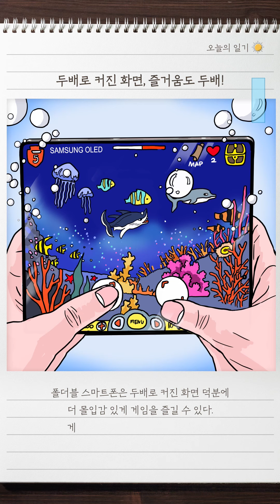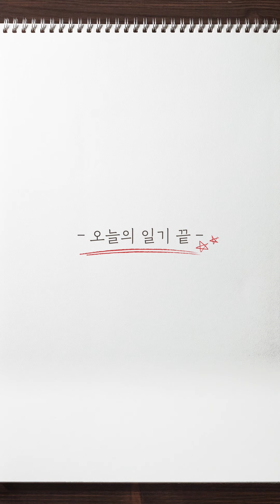[일상 속 디스플레이의 발견] 2편: 접었다 펼치는 폴더블 디스플레이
접었다 펼치는 폴더블 디스플레이!
한층 더 넓어진 대화면 덕분에 다양한 기능을 보다 편리하게 사용할 수 있다!

삼성디스플레이는 최고의 디스플레이 기술로 스마트한 일상을 만들어 가겠습니다.